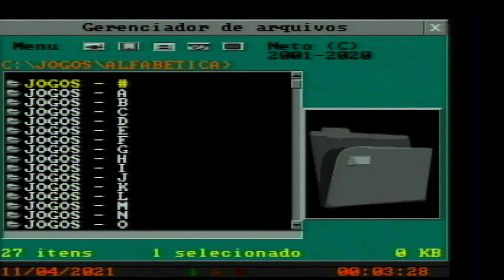MAIS JOGOS NO SEU MEGA DRIVE DA TECTOY!!!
CHEGA DE JOGAR SOMENTE 22 JOGUINHOS...
Agora você terá um micro SD para conectar no seu Mega Drive da Tectoy e poder CURTIR CENTENAS DE JOGOS COMPLETOS!
E é muito fácil de utilizar, basta retirar o micro SD que está no seu console e conectar o nosso em seu lugar.
- Não precisa de instalação e nem configuração, é só conectar, ligar e jogar!
COMPATÍVEL SOMENTE COM O MEGA DRIVE DA TECTOY (console tradicional, preto e com entrada para micro SD na parte de trás)

- Gostou do conteúdo? Então da um LIKE pra fortalecer o nosso canal que com certeza continuaremos trazendo novos vídeos como esse :)
- Comenta aí pra gente o que mais você gostaria de ver no nosso canal?

Quer conhecer nossos produtos e serviços?
Produtos de qualidade, com garantia e envio para TODO O BRASIL